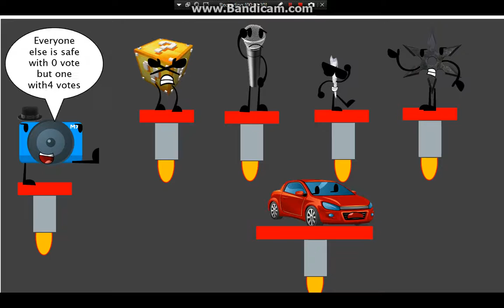Battle Of The Things Ep 8